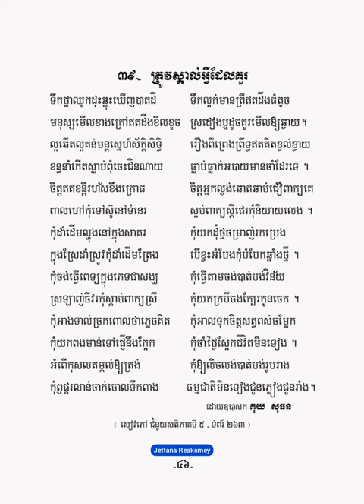ត្រូវស្គាល់អ្វីដែលគួរ - កំណាព្យ១០១ កវី - គុយ សុធន -【OFFICIAL ALBUM AUDIO】